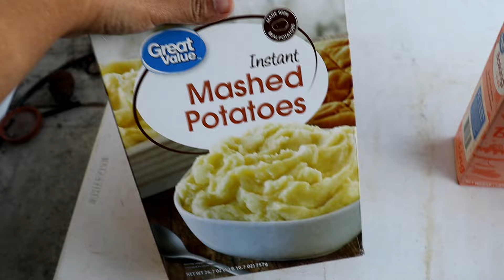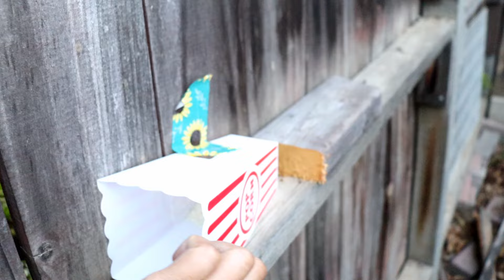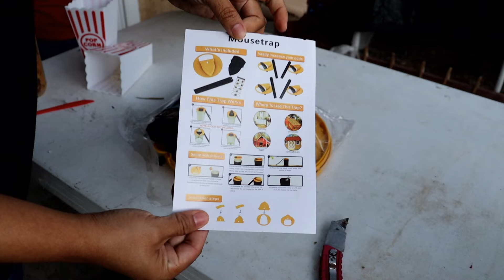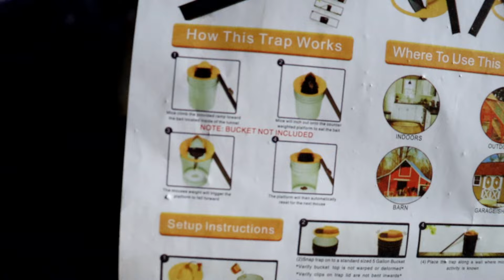peliando los ratones | diferentes metodos | nuevas trampas | la plaga de los ratones | vlog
En el video de hoy te quiero mostrar los diferentes metodos que estamos utilizando para pelear la plaga de los ratones, no ha sido una tarea facil, hemos perdido la motivacion en varias ocasiones, hemos buscado diferentes metodos y quiero mostrarte cual es la que segun yo funciono!

te invito a quedarte hasta el final y por supuesto te deseo la mejor de las cosechas !